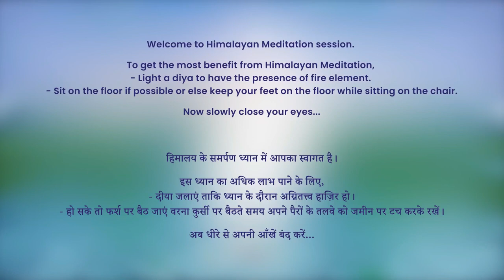9 PM - Collective Meditation with Himalayan Satguru